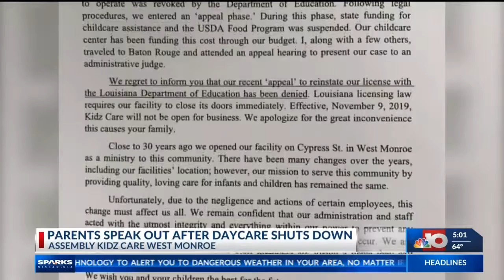Childcare Advocate Speaks On Kidz Care Closure